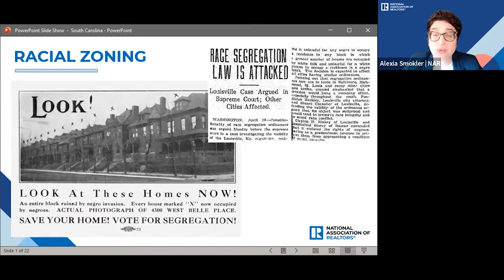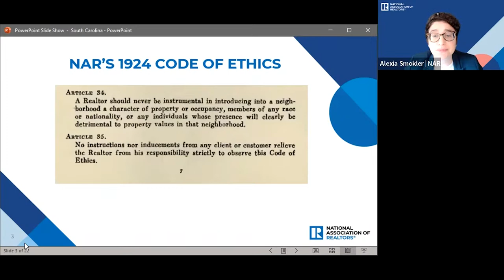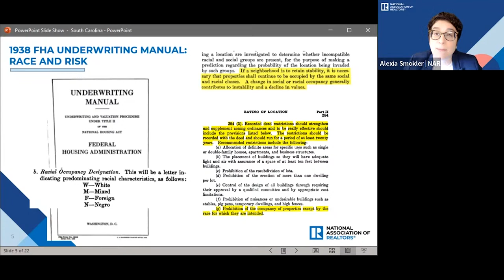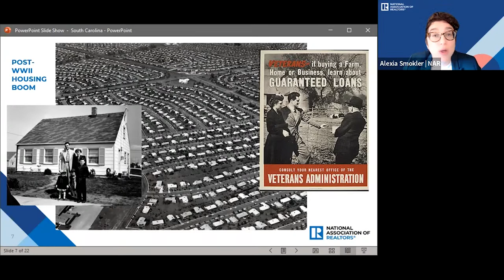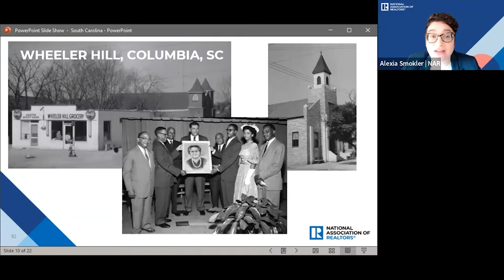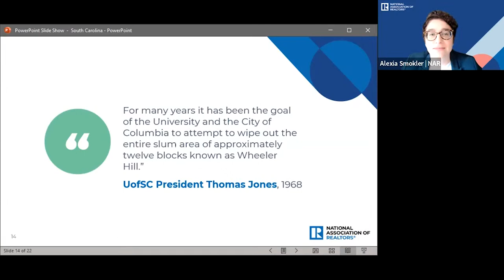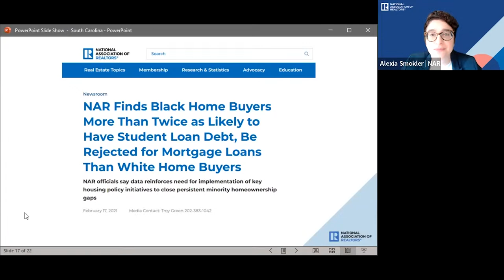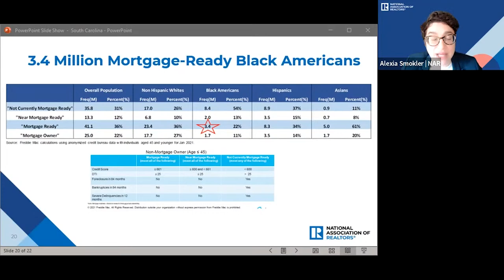Welcome & DEI Update | History of Fair Housing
Join us as SCR President Cindy Creamer kicks off this years' Fair Housing conference. We'll also hear from Owen Tyler, our Diversity Equity and Inclusion Council Chair, as he gives us an update on the council for 2022.

Then, join us as NAR’s Senior Policy Representative Alexia Smokler takes us through the history of fair housing beginning with the history of discrimination in the real estate industry and ending with NAR’s present day commitment to enhancing equal housing for all.